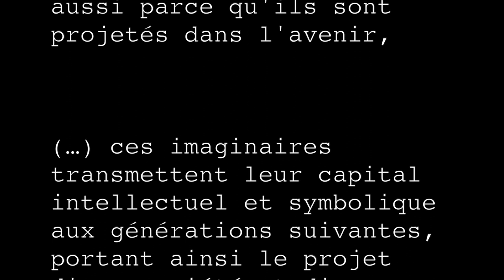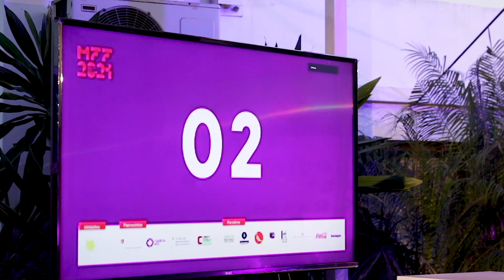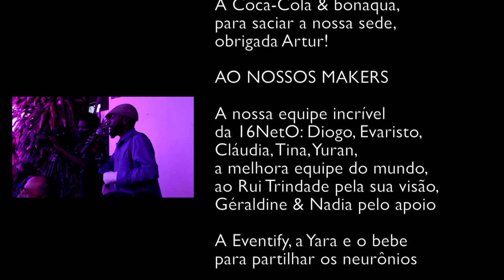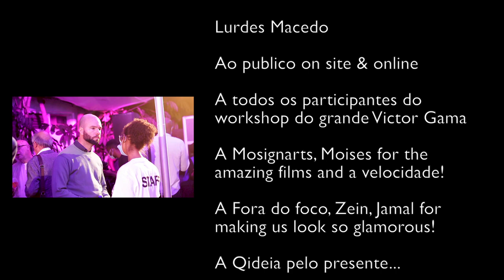MFF2021- Highlights from the Opening, Felwine Sarr & Mia Couto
Captions 🇬🇧English - 🇵🇹Português - 🇫🇷Français

Get your 15 minutes dose of knowledge every week !

This week, highlights of the Conference opening: aa captivating exchange between two great thinkers, Senegalese academic and writer, Felwine Sarr and Mozambican author Mia Couto,  around the central theme of the conference: Afrotopia & Cosmopolitics.

Each week, we released 15 minutes highlights of exciting talks from the sessions of the Maputo Fast Forward 2021 International Conference